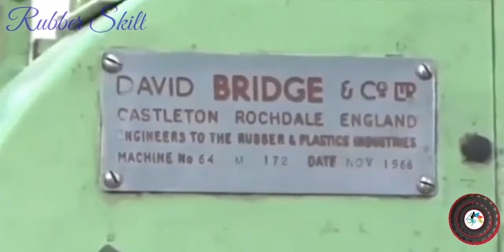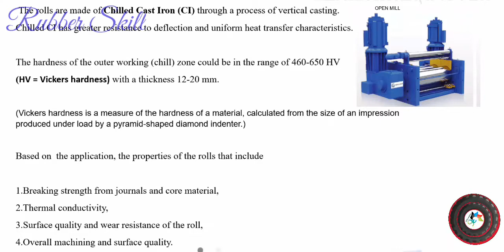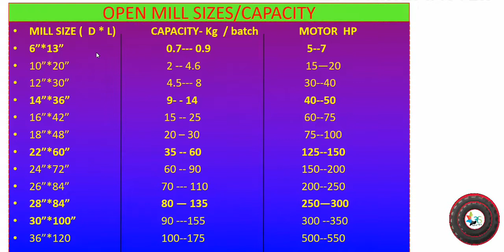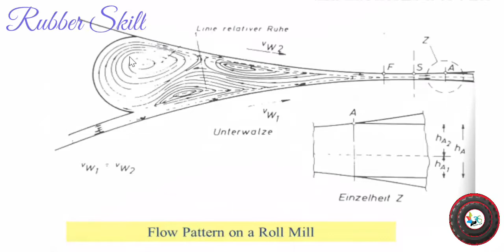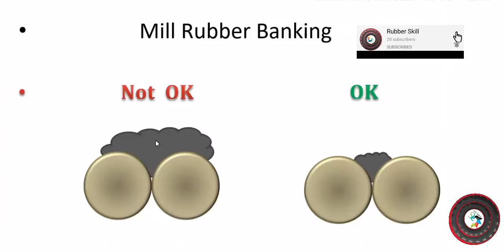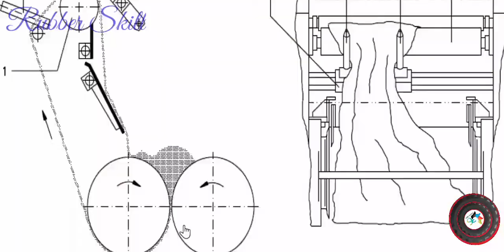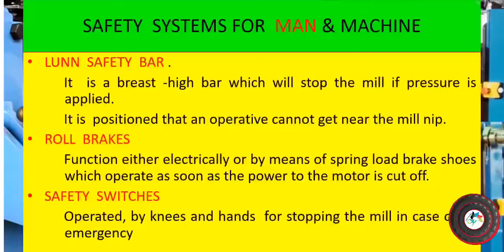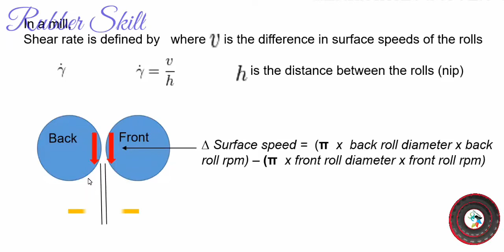Rubber Compound Processing Machine 1 !! Two Roll Mill !! இரண்டு ரோல் மில் !! Polymer Skill !!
Subsribre the channel, Thanks

Stayhomestaysafe PMKVY Rubbersector VocationalTraining Entrepreneurs RSDC Saamarth SkillIndia Skills4All AIRIA ATMA MSDESkillIndia Skilldevelopment Skills Education Skills4Future Empowerment eSkillIndia MeraSkillMeriPehchan Dr. Mahendra Nath Pandey